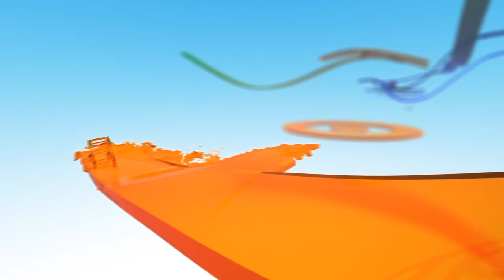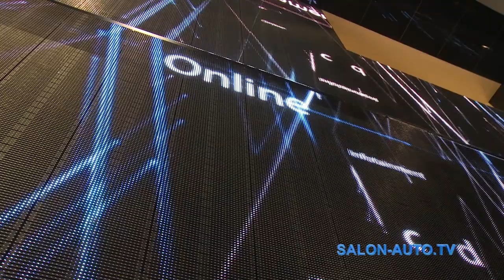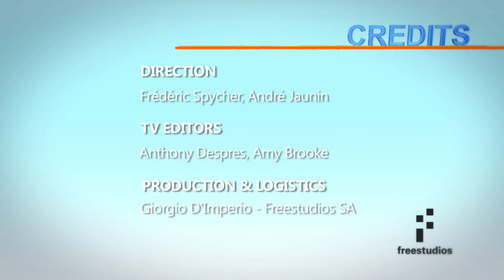Geneva Motor Show 2014 - March 14